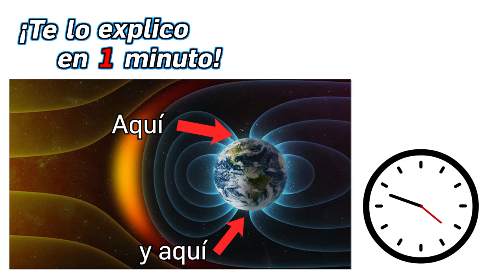79.- ¿Cómo se producen las auroras boreales? - ¡Te lo explico en un minuto!